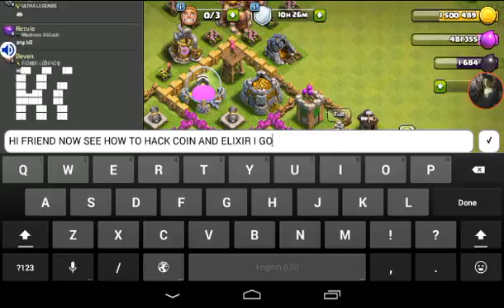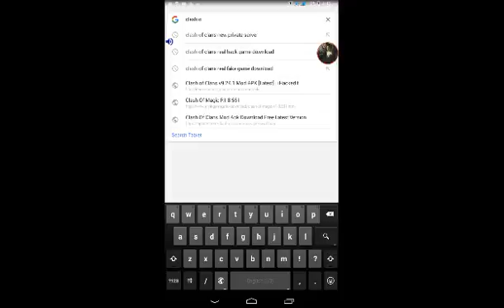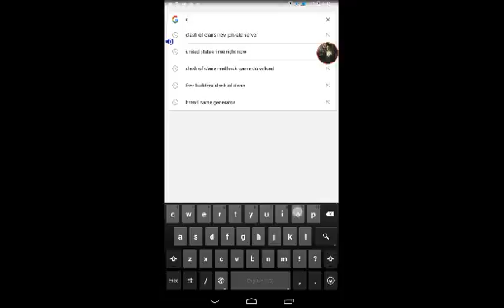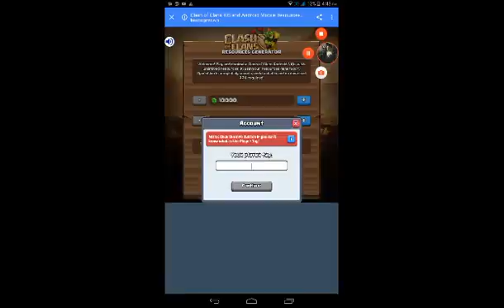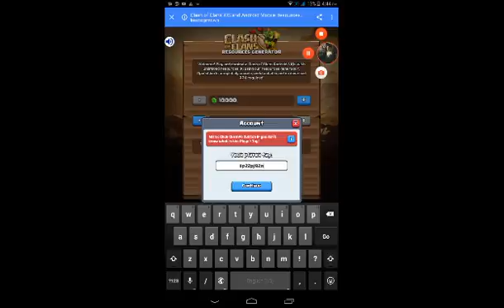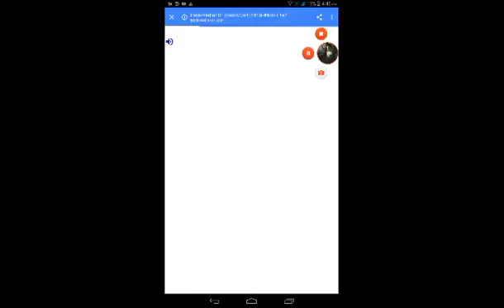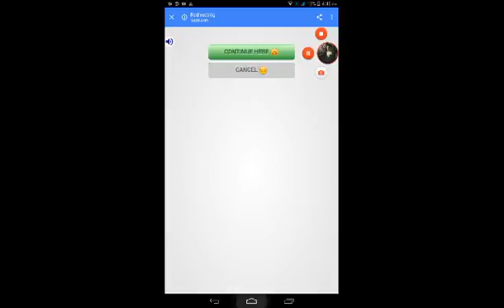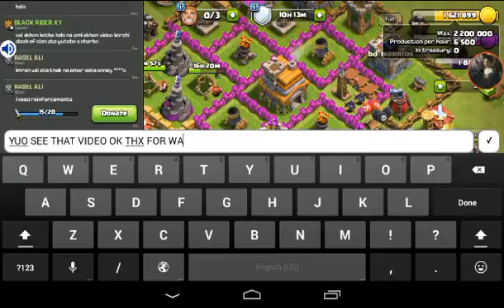How to they hack clash of clans gems no money give you let's see